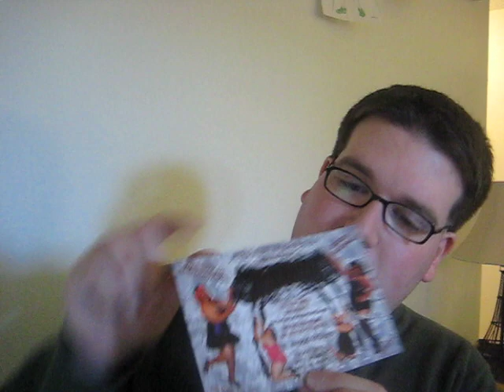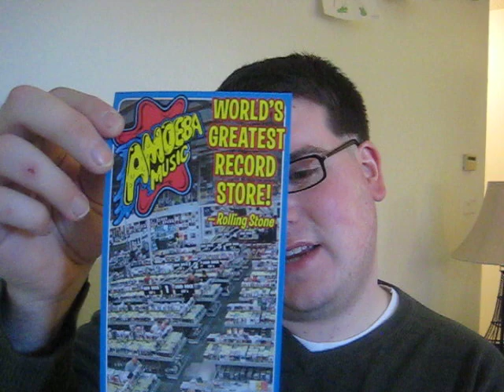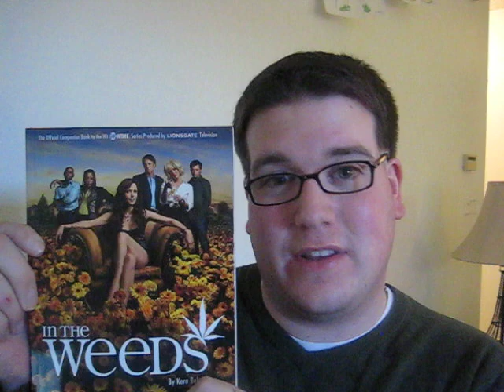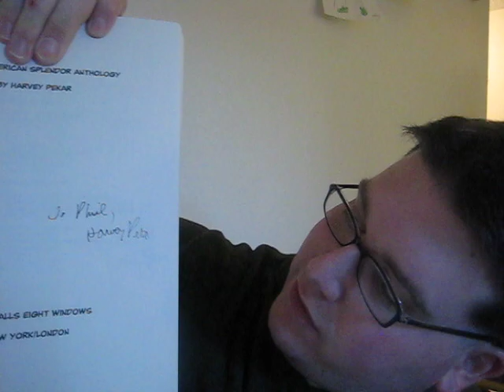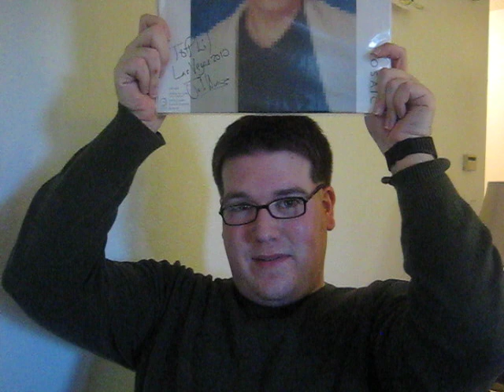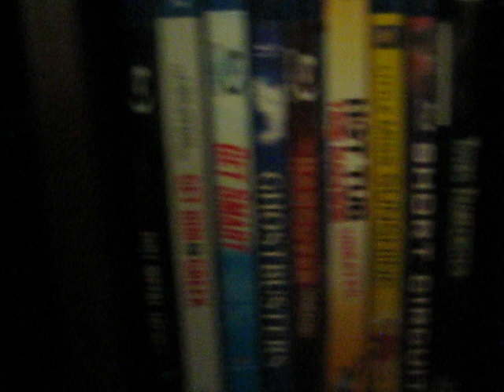Phil Smith's Top 10 In 2010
All my favorite things about the year 2010 in a nutshell!